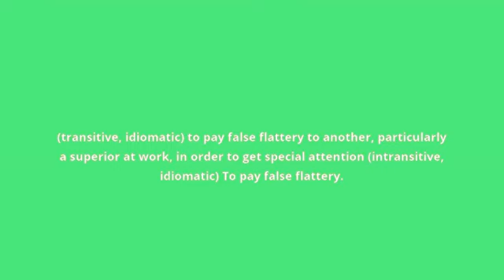what is the meaning of kiss up